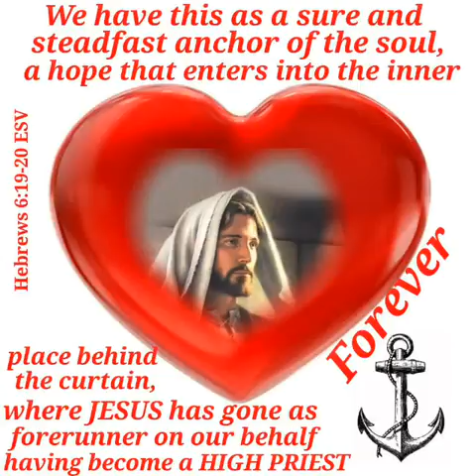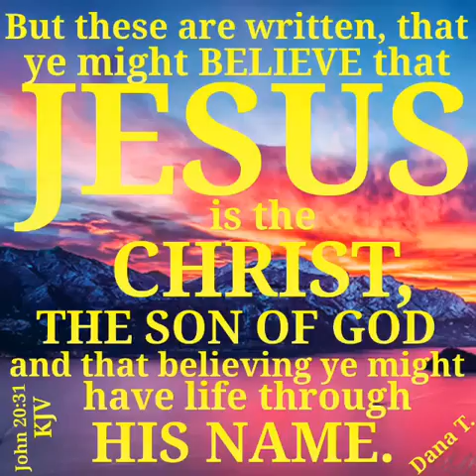JORDAN HEALING CENTRE BY APOSTLE SEDRICK OTENYO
Photogrid